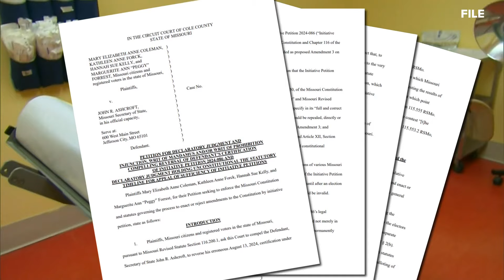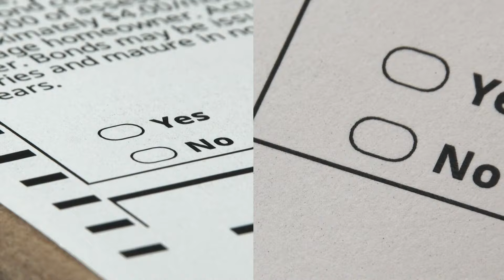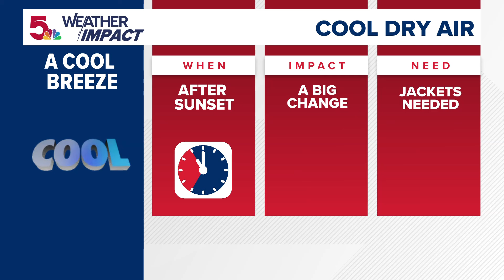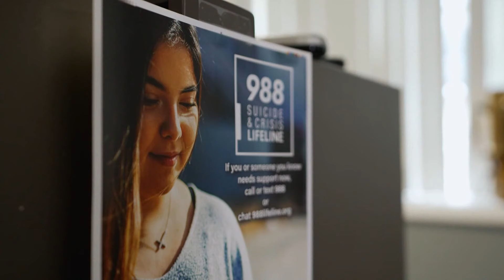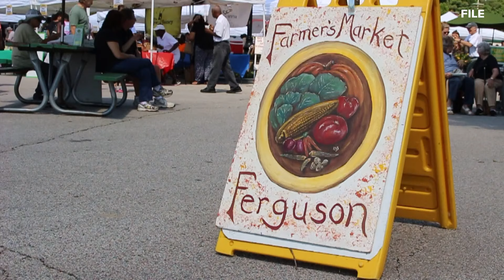St. Louis news | Sept. 6 | 4 p.m. update | Missouri abortion ballot question faces legal challenges